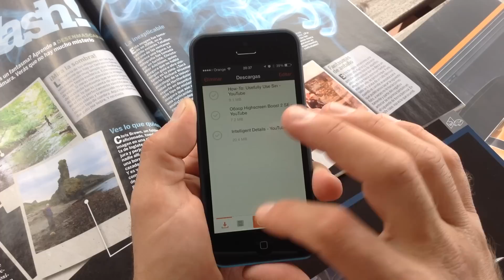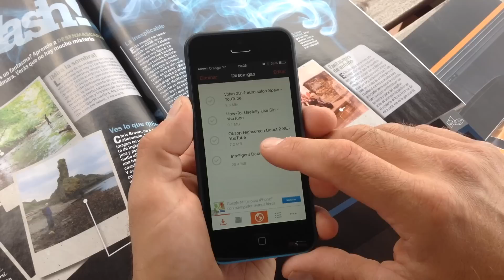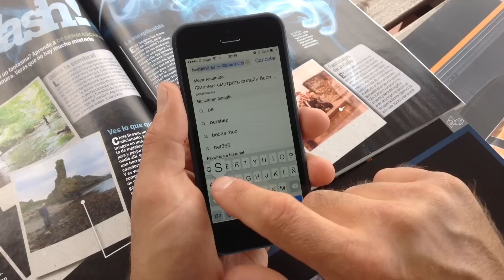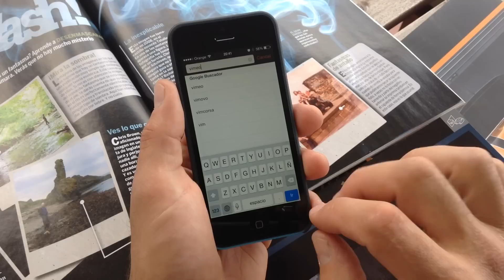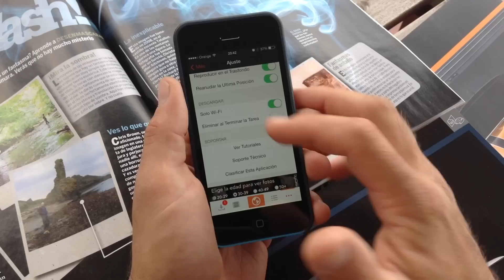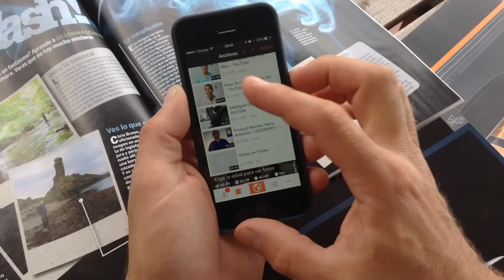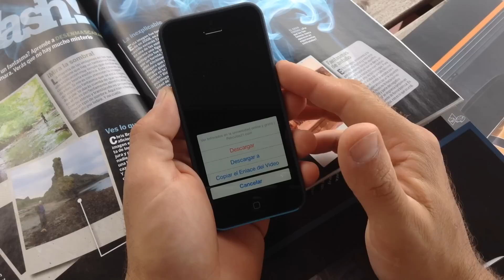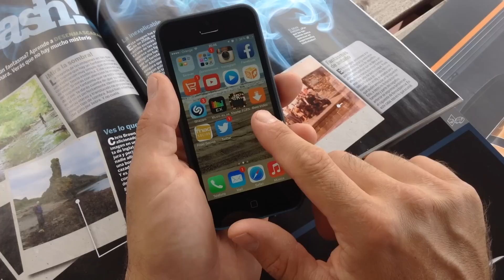Como grabar descargar películas y vídeos de Youtube en iPhone 6 offline download